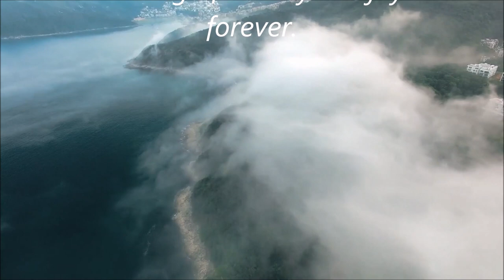Drone Footage of the Sea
Let us explore the beauty of the sea through the eyes of a bird or a drone camera.